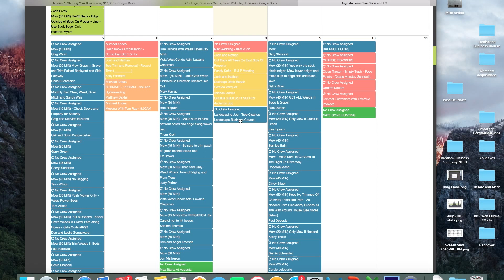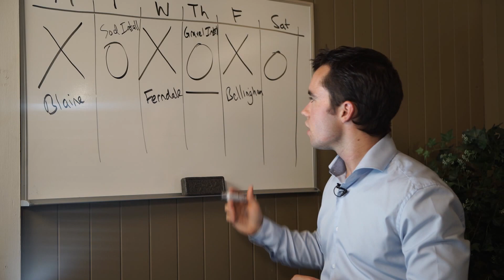How to Start a Lawn Care and Landscaping Business - LandscapeBusinessCourse.com